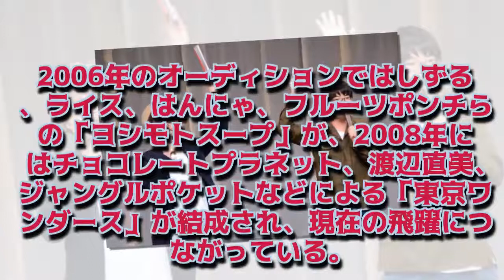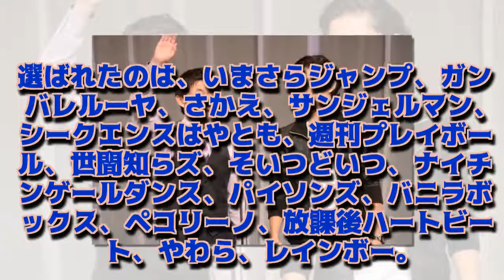よしもと公開オーディション選抜はガンバレルーヤら15組、3つの新ユニットに 『LIFE！』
『LIFE！』